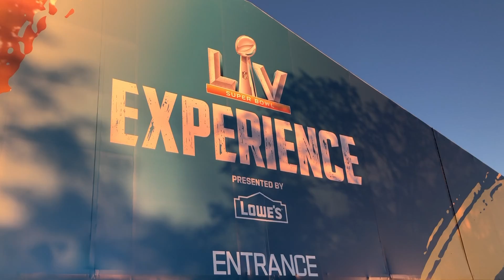What is the Super Bowl Experience tickets?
Download NFL One PASS APP (free) for QR code ticket

SBX - The NFL's interactive football theme park –will return to Tampa for Super Bowl LV from Friday, January 29 – Sunday, January 31 and from Wednesday, February 3 – Saturday, February 6 along the Tampa Riverwalk.

SBX features personalized digital photos, a 40-yard dash and vertical jump against NFL players on LED screens, a virtual reality experience, an enhanced Super Bowl rings display, and photos with the Vince Lombardi Trophy! Share your experiences using SB54.

The theme of the Super Bowl trophy presentation. Stem Distributions LLC. (on behalf of NFL Films); NFL Productions LLC (NFL Films), LatinAutorPerf, Sony ATV Publishing, Abramus Digital, LatinAutor - PeerMusic, BMI - Broadcast Music Inc., and 3 Music Rights Societies